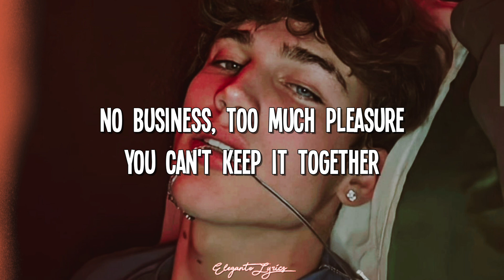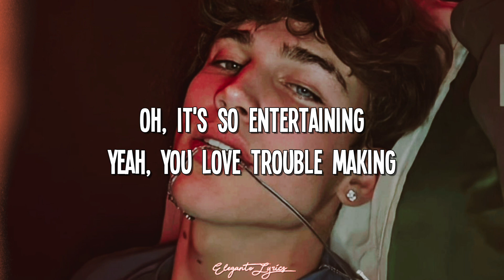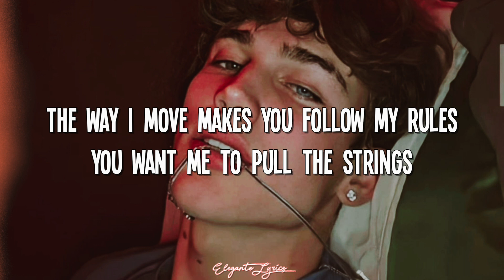Cloudy June - Mommy Issues | Male Version (Lyrics)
Lyrics:

You're good at masquerading
The second that I came in
Face straight but legs a shaking
No business, too much pleasure
You can't keep it together
With an angel dressed in leather
When I say kinky I don't mean curls
When I say give me, I mean the world
When I say baby you bite your lip
I know exactly where you get your kicks
Because
Baby I'm giving you the mommy issues
Know I make you wish I put my body on you
Say you'd give me anything
Walk into the room and you get mommy issues
The way I move makes you follow my rules
You want me to pull the strings
Mommy
Mommy
You say you want no other
Picture us under cover
I'll be your confidential lover
Oh, it's so entertaining
Yeah, you love trouble making
But I permit no misbehaving
Because
M-O-M-M why are you acting shy?
M-O-M-M-Y
M-O-M-M-Y
Mommy